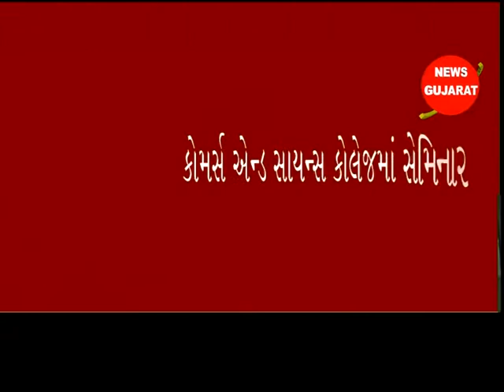સેલવાસ ઃ કોમર્સ એન્ડ સાયન્સ કોલેજમાં યોજાયો સેમિનાર